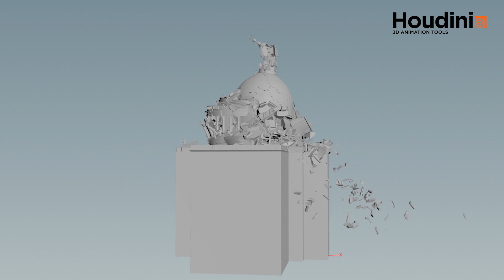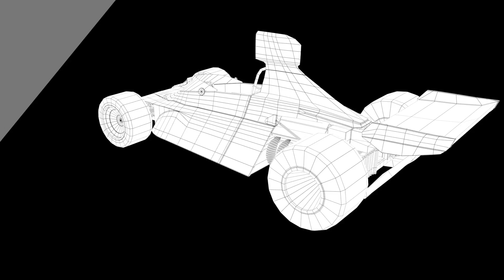Fabio Frangione - Junior FX TD Showreel 2016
The DemoReel has been made after attending the Advanced 3D for VFX at Escape Studios
The first shot is the collapsing of the famous London St. Paul Cathedral, the second one is the lift off of the Mars Ascent Vehicle based of "The Martian" film.
I' ve followed this two personal projects from start to the end, concept, shooting both the shots, making all the the 3D part and collaborating with the two compers that have helped me finalizing the shots with the look I wanted.
The software I' ve used most are Maya for all of the 3D part, Houdini for the RBD Sim and NukeX for Comp.
Thanks to:
Adrian Sanchez: Comp St Paul Collapse
Giuseppe Laterza: Comp MAV Lift Off
Ines Boneca: Clean-up MAV Lift Off